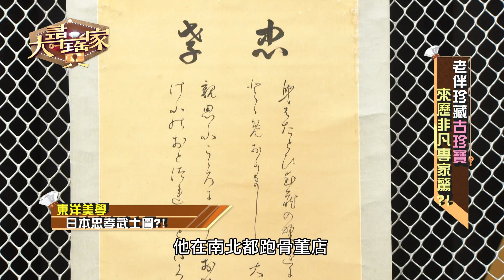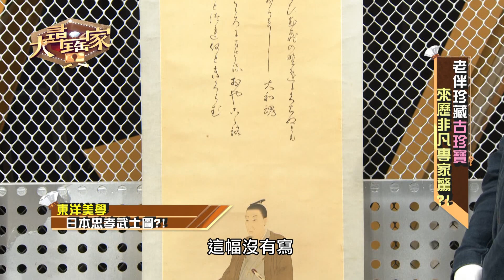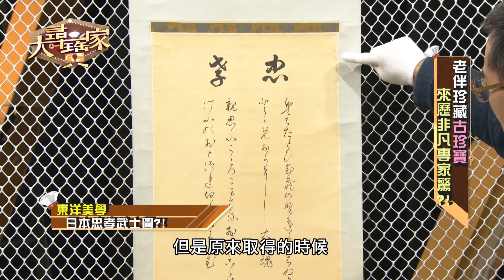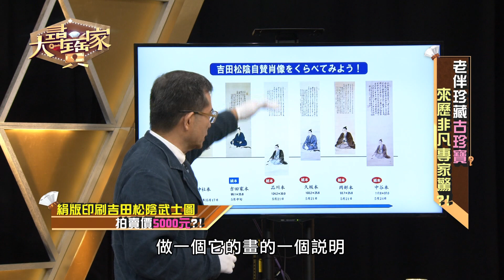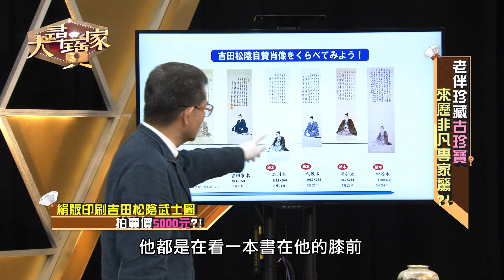【精華版】撼動日本軍國主義，這位武士卻英年早逝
JET也有LINE帳號了！
點擊下方連結加入我們Line 官方帳號，

被恭奉在神社在經由印刷流入日本民間，吉田松陰有什麼時代背景呢？

【完整版】老伴珍藏古珍寶 來歷非凡專家驚